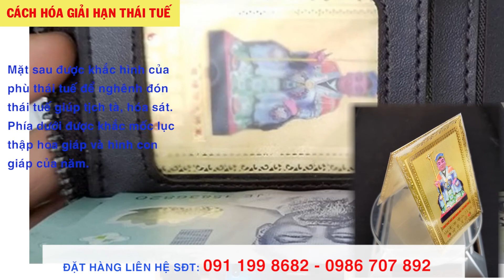BÍNH NGỌ - 1966 PHẠM HẠI THÁI TUẾ TRONG NĂM 2021 VÀ CÁCH HÓA GIẢI RA SAO BẠN CẦN BIẾT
Xem thêm:
1.Cách hóa giải hướng nhà xấu phạm tuổi chủ nhà

Dịch vụ cung cấp:
1. Tư vấn phong thủy nhà cửa, văn phòng, công ty - Bao gồm lập hồ sơ thiết kế kiến trúc
2. Tư vấn phong thủy nhà máy, quy hoạch khu đô thị
3. Tư vấn Phong thủy nhà thờ, đình, chùa, miếu, phủ
4. Tư vấn Tứ trụ, bát tự, Tử vi
5. Dịch vụ đặt tên công ty, tên thương hiệu, Logo nhận diện thương hiệu
6. Cung cấp Vật phẩm phong thủy, pháp khí phong thủy, Nguyên liệu - vật tư sản xuất - chế tác Vật phẩm phong thủy.
7. Dịch vụ xem ngày cưới hỏi, khai trương, ký hợp đồng.
8. Dịch vụ khai quang, điểm cốt, nạp khí cho vật phẩm phong thủy